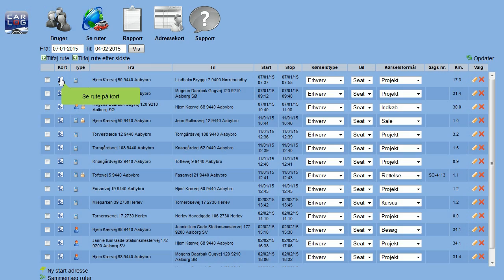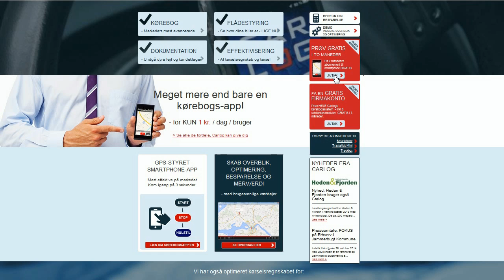Smartphone intro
Vil du have en kørebogsapp, der
•er let og hurtig at anvende?
•giver markante besparelser - både tidsmæssigt og økonomisk?
•giver komplet overblik over din kørsel?